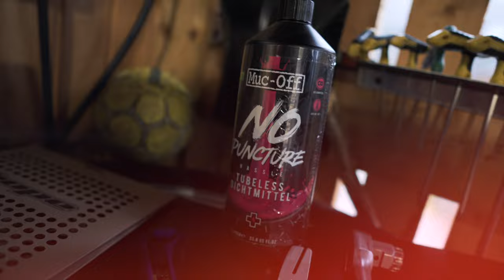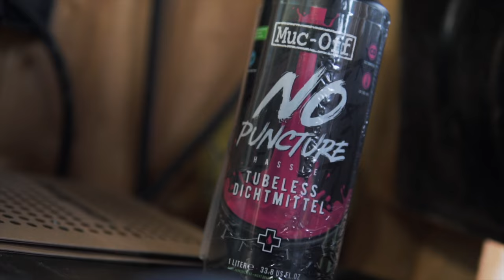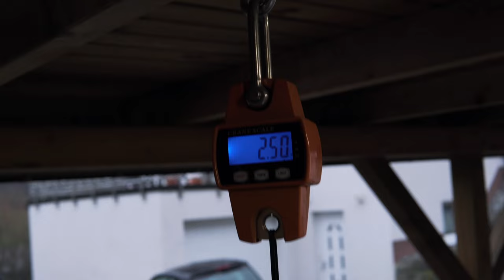11 Jahre Erfahrung - Neue Noa Carbon LRS Laufradsatz im Cube Two15 - Bikelädle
Tomas hat neue Mountainbike Laufräder bekommen von Noa Hubs & Wheels. Wir zeigen euch den Wechsel und sagen euch warum Noa Hubs und Bikelädle einer der Besten Läden für MTB Laufräder sind. Das Cube Two15 Downhill Bike sieht nun echt Stark aus.

►►►  MTB Ausrüstung